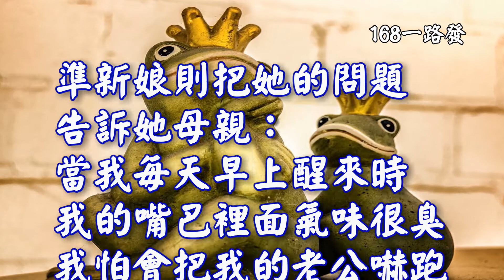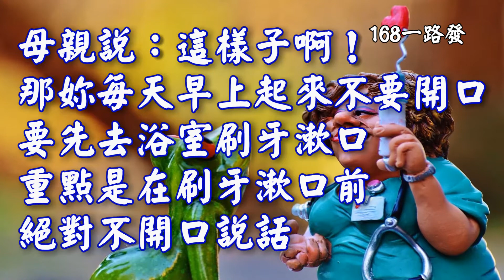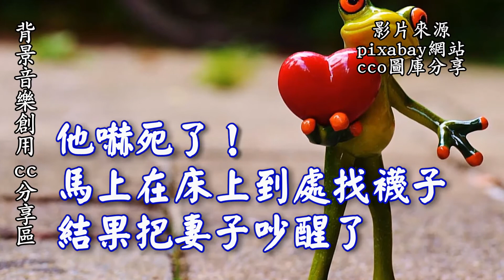【168一路發】口臭腳臭小倆口~年輕戀人決定結婚- 當大日子即將接近的時候-兩個人都很害怕呢?因為...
編者願將網路文章-影片-圖文同軌影音再重現-邀請您遨遊山川大自然-並盼望您能分享您的好友共同來欣賞-謝謝-

.911追隨者 心靈舒果 心靈舒果陳玉珠 911的願望 心靈語坊 六子心世界 溫馨小品 心靈饗宴 心靈新世界 采紅豆 一路看世界 綠野花香 心靈天使 天使心 心靈之旅 心旅行 心靈音樂 心靈勇者 心靈小語 心靈IP 心靈捕手 心靈判官 心靈列車 心靈雞湯 心靈鑰匙 心靈投手 身心靈 心靈小品 心靈湖畔 黃景昭心靈饗宴  老船長 順伯 人際關係 心靈小品 文章分享 心靈語錄 心靈開運網 人際關係 心靈享宴 勵志小語 勵志文章 勵志格言 勵志佳句 勵志小故事 勵志影片 勵志小語 勵志歌曲 勵志故事 自信心勵志小語 勵志小品 勵志名言 勵志名言佳句大全 小故事大道理勵志篇 溫馨勵志小語 勵志的話 心靈活水 名言佳句 立志 分享 好文 文章分享 好文章分享 心靈小品文章分享 溫馨小品 親子文章分享 感動 經典語錄 精彩故事 感人電影 感人影片 感人文章 愛情故事 感人的歌 感人的話 感人小故事 六子心世界 影片分享 就是愛分享 心靈語坊 分享文章 好文章分享 影音分享 愛分享學院 成長影片 知識 成長一起去旅行 旅行 輕旅行 一個人旅行 帶我去旅行 我愛旅行 縮時攝影 gopro攝影機 運動攝影機 GoPro~